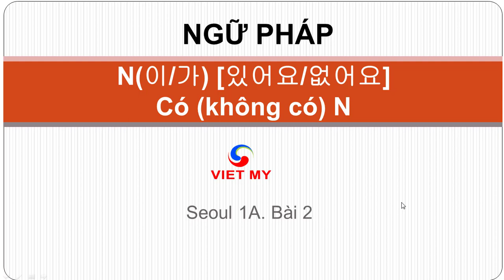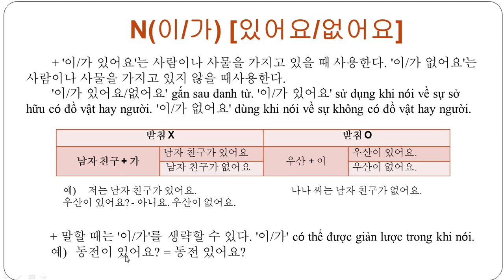Tiếng Hàn Việt Mỹ | Ngữ pháp N(이/가) [있어요/없어요] - Có (không có) N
Giải thích ngữ pháp: N(이/가) [있어요/없어요]
Có (không có) N
'이/가 있어요'는 사람이나 사물을 가지고 있을 때 사용한다. '이/가 없어요'는 사람이나 사물을 가지고 있지 않을 때사용한다.
'이/가 있어요/없어요' gắn sau danh từ. '이/가 있어요' sử dụng khi nói về sự sở hữu có đồ vật hay người. '이/가 없어요' dùng khi nói về sự không có đồ vật hay người.

남자 친구 + 가 남자 친구가 있어요 우산 + 이 우산이 있어요.
  남자 친구가 없어요  우산이 없어요.

예)  저는 남자 친구가 있어요.
나나 씨는 남자 친구가 없어요.
우산이 있어요? - 아니요. 우산이 없어요.
+ 말할 때는 '이/가'를 생략할 수 있다.
'이/가' có thể được giản lược trong khi nói.
예)  동전이 있어요? = 동전 있어요?